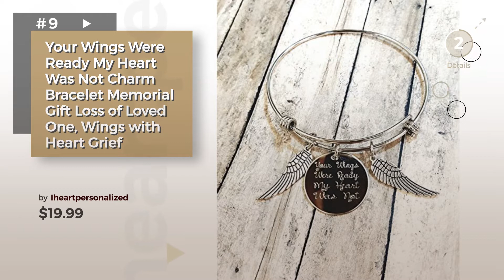Featured Women Bracelets // Summer 2017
New! 2019 Black Friday / Cyber Monday Wrap Deals and Updates.

Black Friday / Cyber Monday EAGLE Wing Vintage Genuine Leather 3 Strand Unisex Bracelet 8.2" Alloy Clasp Hematite by Ezina Designs

Black Friday / Cyber Monday 2 for 1 Lava Rock Bead Essential Oil Diffuser Chakra Bead Gemstone Tigers Eye Combo by Ezina Designs

Black Friday / Cyber Monday Silver Metal Band For Fitbit Charge 2 Fitness Tracker Flowers Design Accessory Jewelry by Simeon D Designs

Black Friday / Cyber Monday Personalized Mothers Bangle - Custom - Birth Month Crystal - Mothers Day Gift - Kids Name by Dots of Sugar

Black Friday / Cyber Monday Personalized Name Plate Gold Bar Bracelet Handmade Bridesmaid gifts Anniversary for Mother by MignonandMignon

Black Friday / Cyber Monday Original Mystic Sailor Knot Bracelet Nautical Colors by Mystic Knotwork

Black Friday / Cyber Monday A Dainty Name Bar Bracelet Initial Jewelry Perfect gift gift for women best friend gift by MignonandMignon